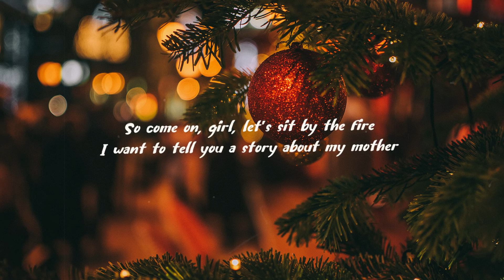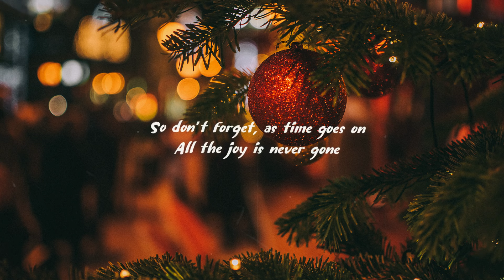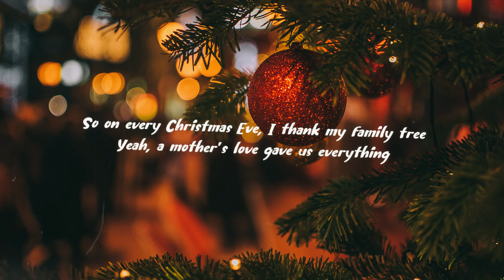Pentatonix - Evergreen (Lyrics)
🎵 0:00 Pentatonix 'Evergreen' Lyrics

0:04 Verse 1
There is a box in the attic
We take it down each year
And pass through generations, lights and souvenirs
From the ones who came before us
The reason why we're here
Singing all these carols and spreading all this cheer

0:22 Pre-Chorus 1
Don't forget, never lose
All the joy that's made for you

0:31 Chorus 1
So come on, girl, let's sit by the fire
I want to tell you a story about my mother
How she would give up everything for her daughter's dreams
Yeah, a mother's love is evergreen

0:48 Post-Chorus
For all the weight she carried, she ain't tired
I spend my whole life trying to be more like her
So on every Christmas Eve
I thank my family tree
Yeah, a mother's love gave us everything
Oh, a mother's love is evergreen

1:10 Verse 2
There were hard times we struggled
She'd never let me see
Kept food on the table, and gifts under the tree
Now that I'm a little older, it isn't lost on me
The magic of tradition, and the memories we keep

1:27 Pre-Chorus 2
So don't forget, as time goes on
All the joy is never gone

1:36 Chorus 2
So come on, boy, let's sit by the fire
How she would give up everything
For her little boy's dreams

1:54 Post-Chorus

2:15 Break

2:33 Post-Chorus
We gather round the family tree